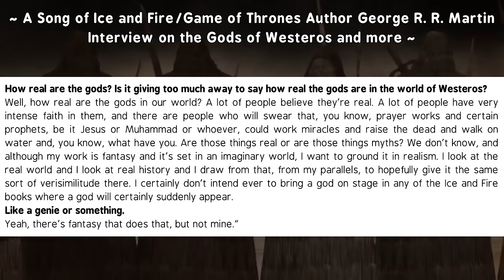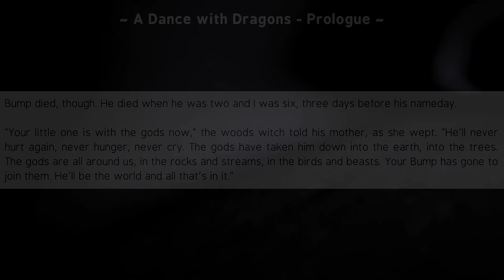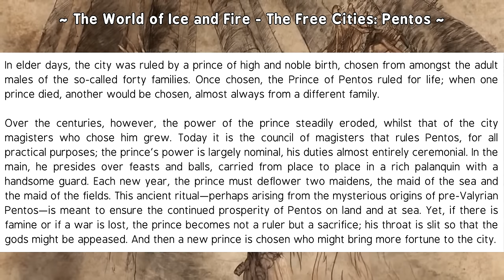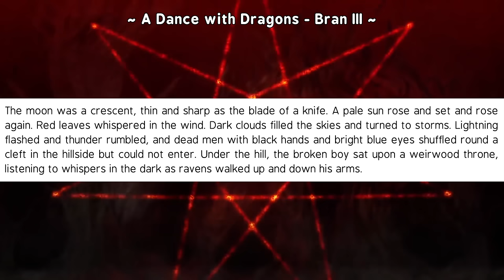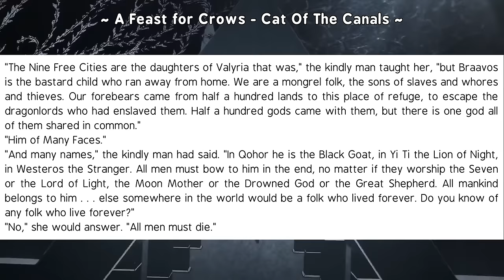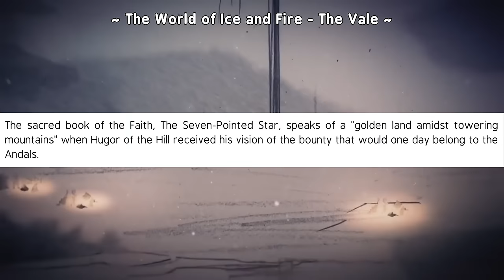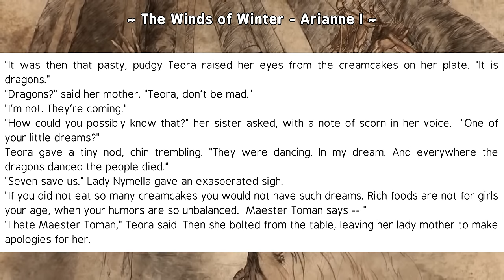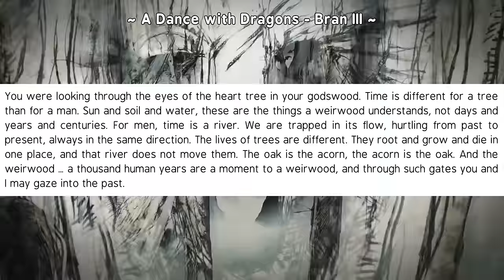Are Gods Real in ASOIAF? | Magic and Deities Theory & Analysis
💀 *Gods and Magic in A Song of Ice & Fire* 💀

📝 Chapters
- *00:00* GRRM about the Gods in ASOIAF & Which Gods actually exist?
- *04:06* Religious Beliefs & Similarities
- *19:27* Why are some Religions “useless”?
- *28:27* Is Magic real because of Deities?

### 📚  *Sources:*
- A Song of Ice and Fire book series
- Game of Thrones & House of the Dragon HBO TV series
- The World of Ice and Fire

🎨  *Art Credits:*
- Animated from HBO's Game of Thrones - Histories and Lore
- Thumbnail Art: HBO's Game of Thrones - Histories and Lore